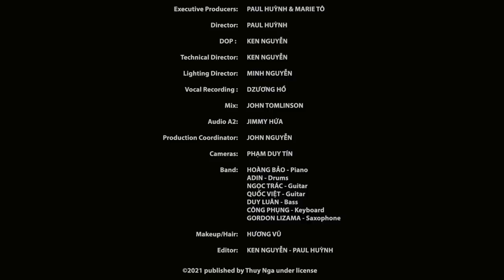Music Box #45 | Don Hồ & Lâm Thúy Vân - Ân Tình Mong Manh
1. Trái Tim Ngục Tù (Đức Huy) Don Hồ & Lâm Thúy Vân 0:24
2. Tôi Không Còn Yêu Em (Vũ Tuấn Đức) Don Hồ & Lâm Thúy Vân 10:25
3. Ân Tình Mong Manh (Ngọc Trọng) Lâm Thúy Vân 24:05
4. Kiếp Đam Mê (Duy Quang) Don Hồ 35:11
5. LK Cỏ Úa & Phút Cuối (Lam Phương) Don Hồ & Lâm Thúy Vân 46:50
6. Chia Tay (Phạm Khải Tuấn) Lâm Thúy Vân 1:01:19
7. Cánh Hồng Phai (Nhạc: Dương Khắc Linh, Lời: Hoàng Huy Long) Don Hồ 1:13:28
8. LK Mưa: Tiếng Mưa Còn Rơi (Sỹ Đan), Tiếng Mưa Đêm (Đức Huy), Hãy Để Mưa Rơi (Kim Tuấn), Mưa Ngâu (Thanh Tùng) Don Hồ & Lâm Thúy Vân 1:25:40

Đặc biệt xin cám ơn Yaamava Resort & Casino at San Manuel, DND Gel, Bột Bánh Xèo Hương Xưa, đã đồng hành cùng Trung Tâm Thúy Nga và chương trình Music Box

Executive Producers: PAUL HUỲNH & MARIE TÔ
Director: PAUL HUỲNH
DOP: KEN NGUYỄN
Technical Director: KEN NGUYỄN
Lighting Director: MINH NGUYỄN
Vocal Recording: HỒ DZƯƠNG
Mix: JOHN TOMLINSON
Audio A2: JIMMY HỨA
Production Coordinator: JOHN NGUYỄN
Cameras: PHẠM DUY TÍN
Brothers Band:
HOÀNG BẢO (Piano)
ADIN (Drums)
NGỌC TRÁC (Guitar)
QUỐC VIỆT (Guitar)
DUY LUÂN (Bass)
CÔNG PHỤNG (Keyboard)
GORDON LIZAMA (Saxophone)
Make-Up: HƯƠNG VŨ - LAY MINH
Editor: KEN NGUYỄN - PAUL HUỲNH